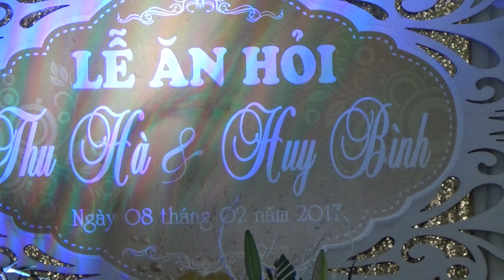Lễ ăn hỏi Huy Bình + Thu Hà, 8-2-2017, phần 10, Đồ Gỗ Đức Hiền